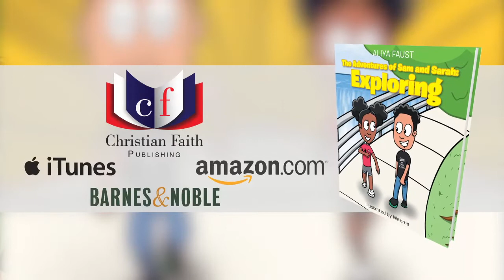The Adventures of Sam and Sarah: Exploring by Aliya Faust